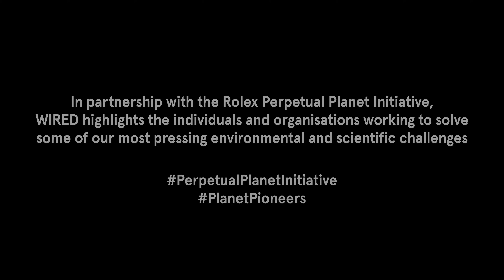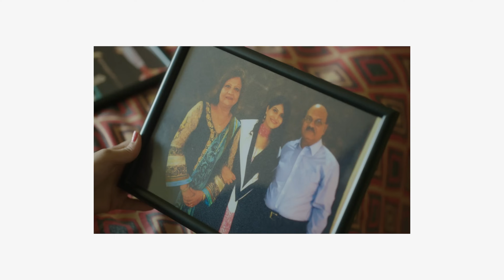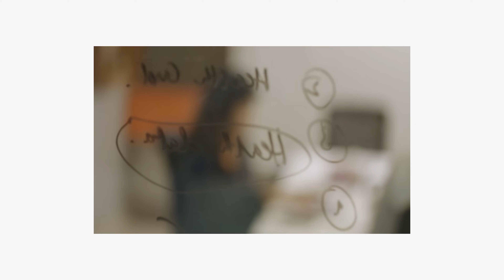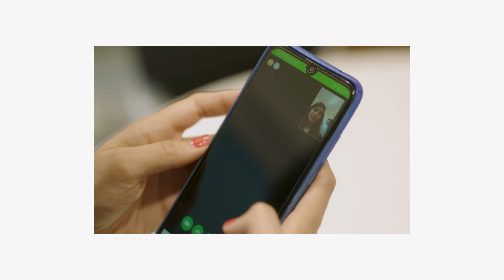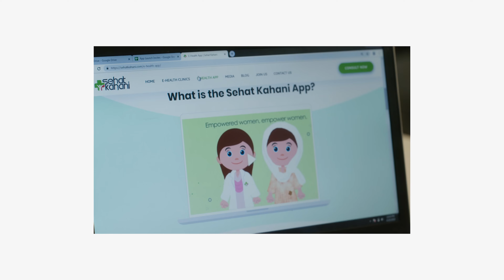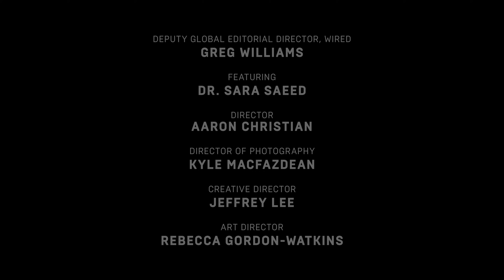How Online Clinics Are Revolutionising Healthcare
Entrepreneur and Rolex Award for Enterprise winner Sara Saeed explains how virtual appointments are helping to solve Pakistan’s doctor shortage.